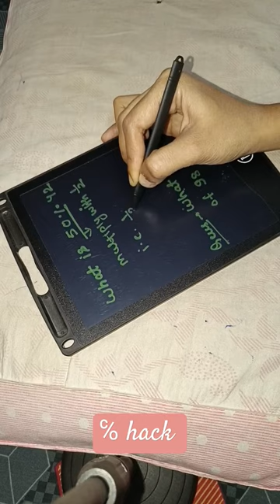percent hack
multiplication short trick

multiplication trick

quick maths multiplication tricks
Math hacks
Vedic math tricks for fast calculation
Cool math tricks
Math shortcut tricks
How to solve maths problems quickly

Math mathematics
Mathematics
Math tricks
Brave little abacus
Abacus level 1
Abacus circuitry star rail
How to use an abacus video
Abacus math
Mental abacus
How to use abacus for beginners in English
Behringer abacus
Abacus competition
Abacus multiplication
5th grade math
Math facts
Addition
2nd grade math
Math games
Math videos
Math problems
Maths
Learning mathematics
Learning math
Multiplication
Mathematics
Nvs
Nvs final result 2023
Nvs pgt final result 2023
Nvs pgt result
Nvs tgt result
Navodaya
Nvs result update
Nvs tgt result 2022
Nvs result
Learning
Algebra
Trigonometry
Integration
Differentiation
4th grade math
3rd grade math
Mathematical
Speed maths
Statics and dynamic
Analysis and advance algebra
Mathematical reasearch
Vedic math
Vedic math full course
Division tricks
Multiplication trick for 2 digit numbers
Indian multiplication method
How to multiply
Mental quiz
Math magic
math psychology math questions math tricks arithmetic reasoning logical reasoning math puzzles reasoning what is logic what is critical thinking inductive and deductive reasoning duductive reasoning statistics stats statistics timothee probability and statistics hypothesis testing statistics confidence interval statistics statistics for data science business statistics ssc exam banking

acche badhiya

bela re bela
gunday songs

1 (0.7%)

h1b visa process 2023

1 (0.7%)

ha ye mohabbat kamzori meri status

1 (0.7%)

haldi masale wali kaise pisegi

1 (0.7%)

hindi song

1 (0.7%)

hungry birds

1 (0.7%)

hungry birds inside horror

1 (0.7%)

indian car accident

jaya hai bharat bhagya vidhata

iethalal aada electronics

eating short video

flight

funny shorts

gajab karna mein

gana

gandi gandi video

ganpati songs

carryminati daily vloggers

chahat kasam nahi hai

checkmate

1

clay made things

1

coca-cola coca-cola

1

crazy ghar

1

designs

eating short video
shorts

adnan sami ka song

ankit bhaiya

anna mcnulty

balveer345

best guitar under 2000

bhoot wala

blrz

bittu challenge

body kiss

bumpadum bumpadum bumpadum

chutti tv

comedy

electric blue fish